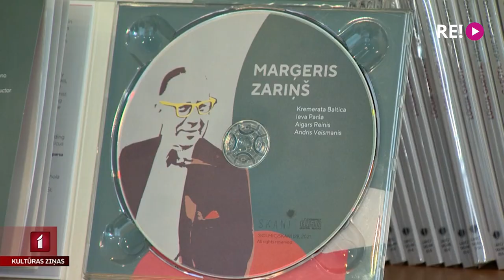Izdod Marģera Zariņa mūzikas albumu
Nacionālā ierakstu kompānija “Skani” laidusi klajā komponista Marģera Zariņa pirmo autoralbumu kompaktdiska formātā, kas tuvāko dienu laikā būs pieejams arī 80 valstīs visās populārākajās mūzikas straumēšanās platformās. Turpina Anete Lesīte.